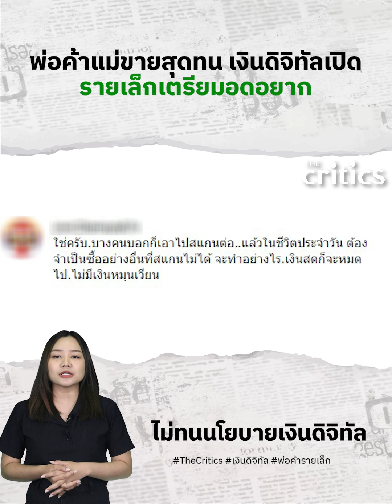พ่อค้าเหลืออด ไม่ทนนโยบายเงินดิจิทัล